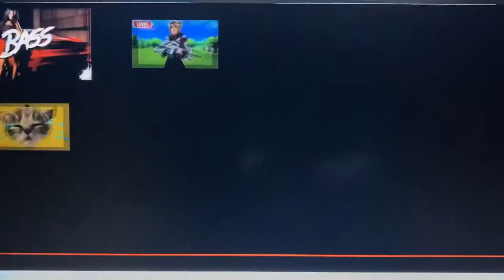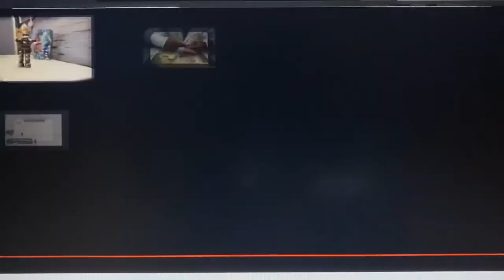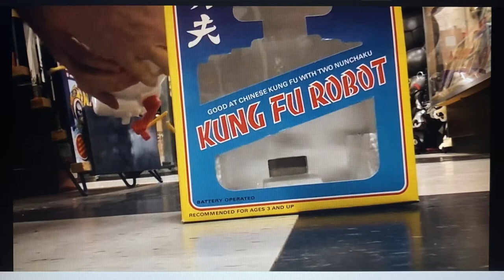🤖Toy robotic videos🤖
Toy robotic videos - 21 toy robot videos
0:00 - 3D printed rocking walker robot balance robot type 2.
0:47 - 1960’s fighting robot by Horikawa in Japan
1:15 - Balance walker type 1 printed in silk copper PLA
1:39 - Custom RAD-ROTO-ROBOT conversion
2:10 - 3D printed trash monster robot. sound, lights, head & body movement, walking.
3:02 - Vintage 1980s Saturn robot long video - KAMCO Hong Kong
4:00 - Would you like to make this type 1 robot man ? Let me know
4:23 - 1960's Rotate-OMatic robot, gold version
4:44 - Super commander robot with twisting body action. 1980's ?
5:14 - Bobby the robot, the illegitimate brother of robby. 3D printed on little monster
5:48 - Modified Remco B9 robot. 3D printed parts and programmable
6:54 - 3D printed dual action robot type 1
7:55 - Jupiter 2 radar robot. 3D print. Linear shuffle walk, turning body, moving arms moving radar screen.
9:02 - Mr. monster the climbing robot test. 3D printed
9:46 - Cart pushing, walking robot built in 2007 from 1905 patent
10:21 - Ten 3D printed sonic robots rumble.
11:22 - Forklift robot (Horikawa)
11:46 - Warning 3D printed twister robot.
12:20 - 3D printed B9R2 pink robot. walking, flashing & rotating lights.
13:11 - Kung fu robot. 1980's body twisting action robot.
13:48 - 3D printed drinking robot automata. Cycloid drive